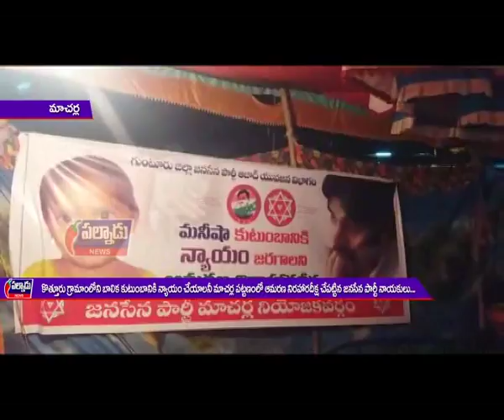కొత్తూరులోని బాలిక కుటుంబానికి న్యాయం చేయాలనీ మాచర్లలో జనసేన పార్టీ నాయకుల ఆమరణ నిరహారదీక్ష